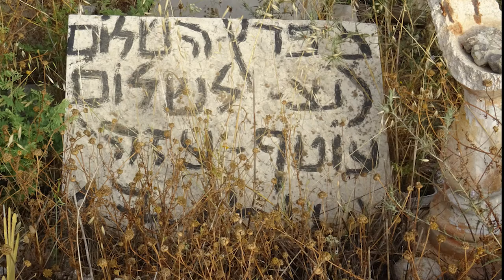מצעד הדגלים, קיבוץ בארי 17.5.2023 Flag Parade, Kibbutz Be'eri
ישראל לא תהיה דיקטטורה!